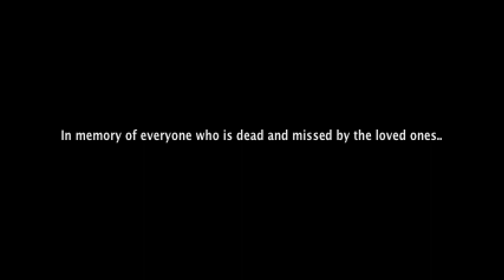Sad Memory - Varjokani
Yes this is a song from anime Ginga Nagareboshi Gin.

I m publishing this under common creative license that allows people to use material in way of art.

I got inspired after my dog's "girl friend" died yesterday.. Yes, she was kinda his best friend in neighborhood so she was kinda a family. Also I m pouring here my sad feelings for some people I miss and I know I have no change to see them again, or say good bye anymore.

Yes this is the first time I publish anything like this to online so I was bit nervous as recorded it.

I used Piano and pro tools SE to make this.
Song is composed by: Goro Omi(?)

If you are person who hold copyright to this song and want me to take it down please let me know and I will take it down.